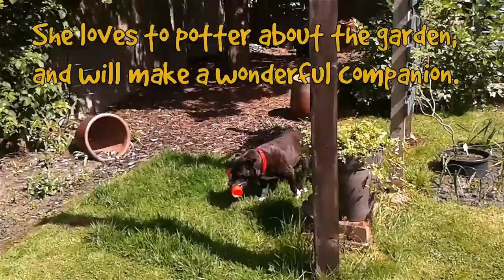Super Staffies! Staffordshire Bull Terriers Looking for Homes 💛🐶| Dogs Trust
Check out some of our super Staffordshire Bull Terriers looking for homes! Can you give them the forever homes they deserve?

You can find them at (in order of appearance):
Brad at Merseyside
Lara at Bridgend
Sally at Merseyside
Dougie at Shoreham
Roxxy at Manchester
JJ at Darlington
Max at Darlington
Olive at Leeds
Perry at West Calder
Finn at Ilfracombe
Stella at Manchester
Tia at Manchester